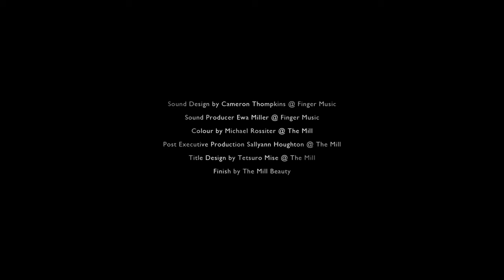_Mill Beauty Fashion Film 'Five Elements'